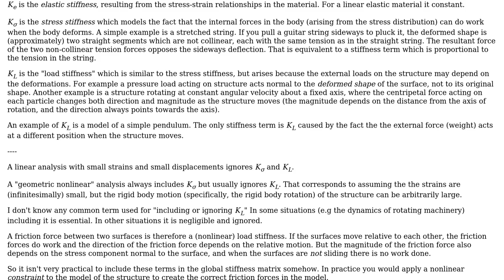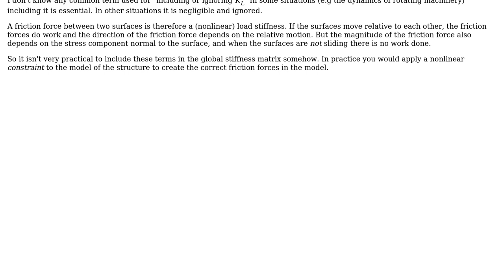What is the difference between Frictional non-linearity and Geometric non-linearity in FEA? (In...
Engineering: What is the difference between Frictional non-linearity and Geometric non-linearity in FEA? (In terms of Stiffness matrix)

With thanks & praise to God, and with thanks to the many people who have made this project possible! | Content (except music & images) licensed under CC BY-SA | Music | Images & others | With thanks to user Rameez Ul Haq user NMech user joojaa user alephzero and the Stack Exchange Network Trademarks are property of their respective owners. You are responsible for your own actions.